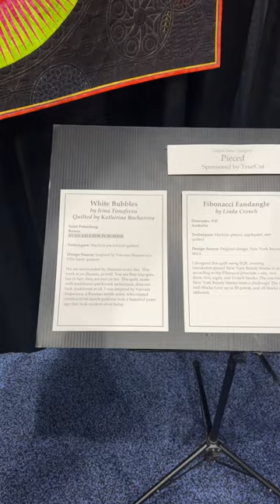Работы из России на квилт фестивале